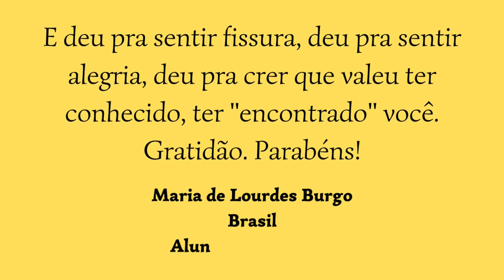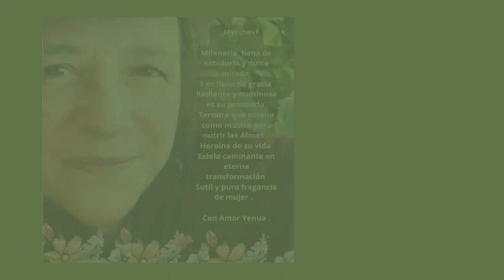Myrthes Gonzalez - 40 anos dedicados à Biodanza - Manifestações de amor e amizade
Nesse ano celebro 40 anos dedicados a biodanza. Agradeço com muita emoção as mensagens de carinho de colegas, amig@s e participantes de grupos que conduzo. Meu coração está com vocês.